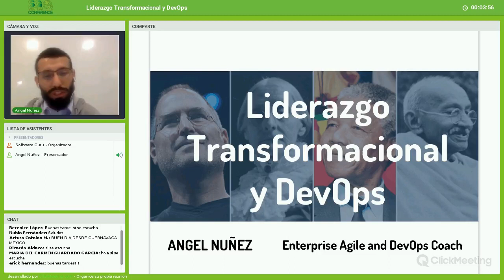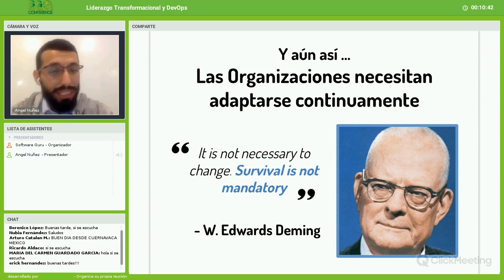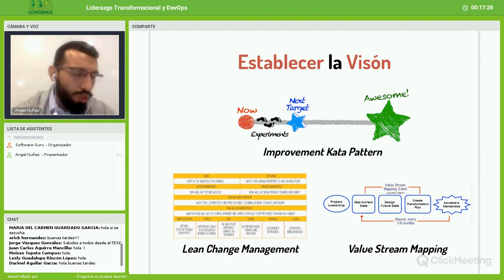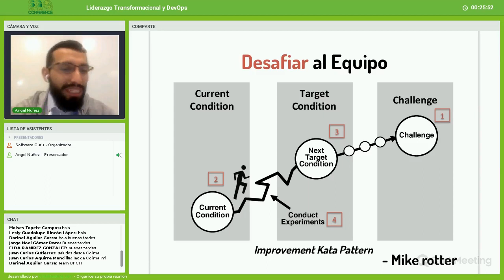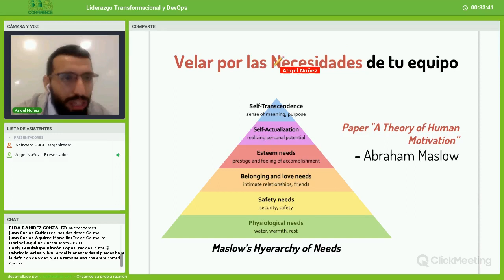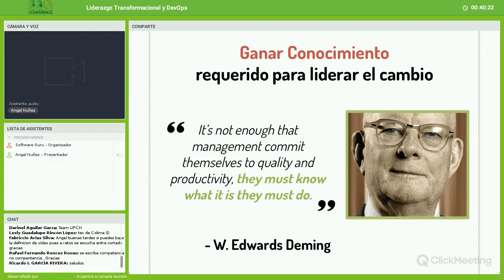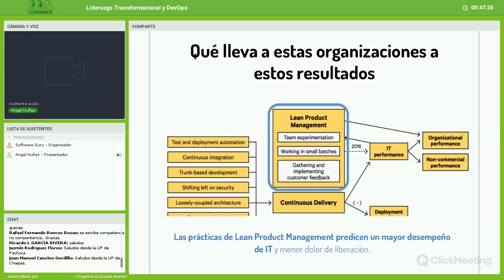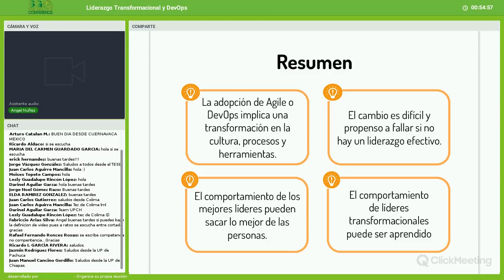Liderazgo Transformacional y DevOps - Ángel Núñez | SG Virtual 14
La adopción de los principios y las prácticas de DevOps frecuentemente mueve a las empresas hacia un cambio cultural y organizacional significativo. Esto trae un verdadero desafío para los que llevan adelante la adopción, ya que la experiencia y estudios científicos han confirmado que el cambio organizacional es uno de los esfuerzos de transformación que tiene más probabilidades de fallar que de tener éxito. Afortunadamente los casos de éxito y estudios han descubierto una poderosa herramienta que consistentemente incrementa la tasa de éxito del cambio organizacional, esta herramienta es el liderazgo, pero no cualquier estilo de liderazgo sino el Liderazgo Transformacional.